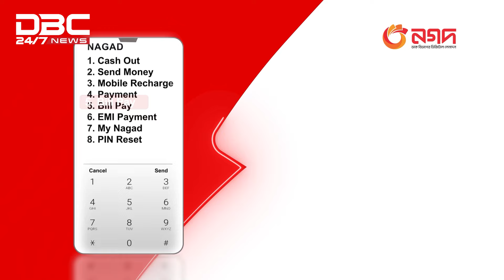অবসরপ্রাপ্ত ১০ বিচারপতির বিরুদ্ধে আদালত অবমাননার মামলা | DBC NEWS